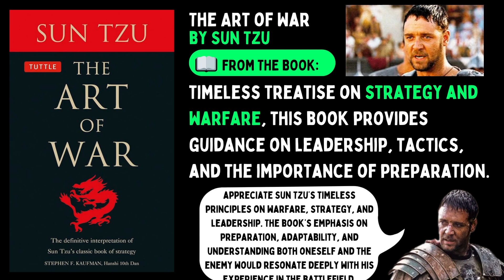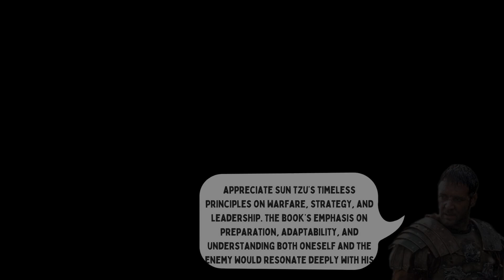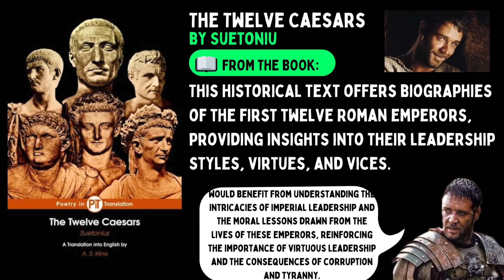The 5 Books Recommended by Maximus (Gladiator) 📚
Here are the books:
📓 Histories by Herodotus
📓 The Twelve Caesars by Suetonius

Which book would you like to read ? 📖